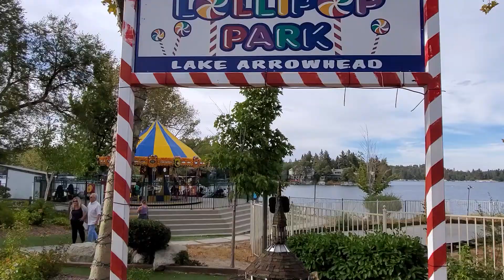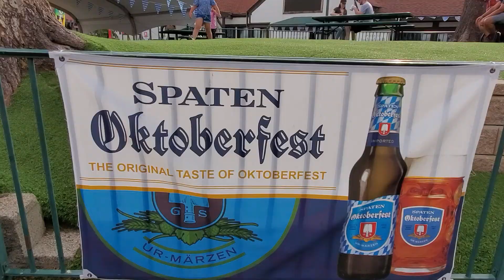Lake Arrowhead Village Water Level When it's Full